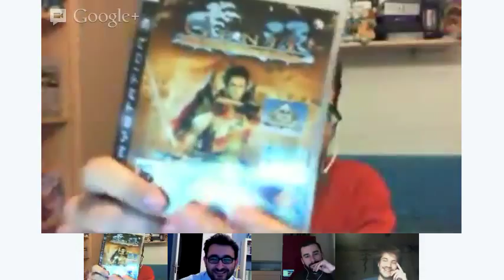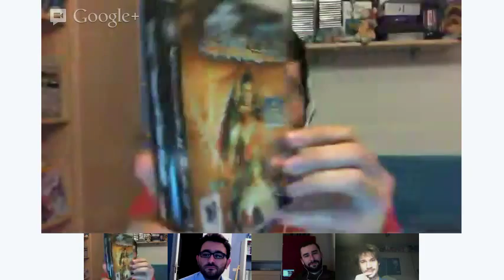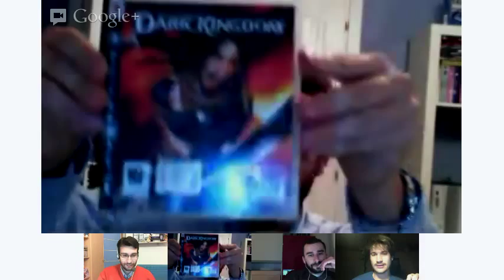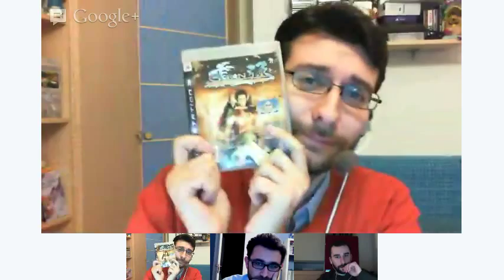The Gamefathers Live - Let's Play #01